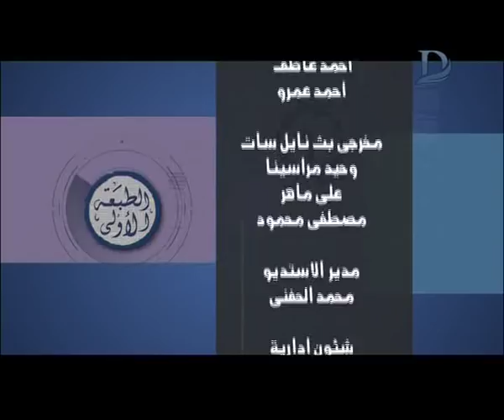برنامج الطبعة الاولى مع احمد المسلماني حلقة 28-02-2018 الحلقة كاملة | حلقة مجمعة